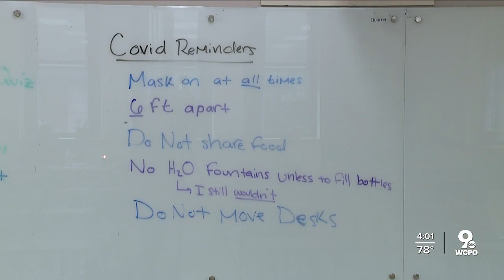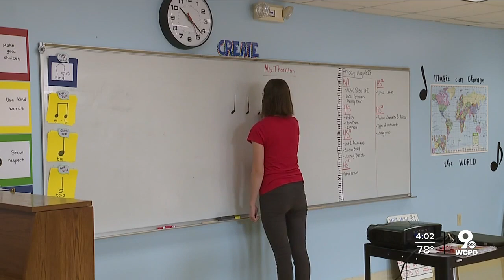How do in-person classes look amid pandemic?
Classes and lunchtime look a lot different this year for students at Mount Auburn Preparatory Academy.